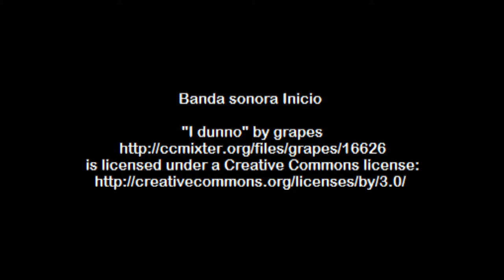Corte de jamón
Intrucciones básicas para aprender como cortar jamón, con el permiso de nuestro amigo Felix de @LaJamoneria